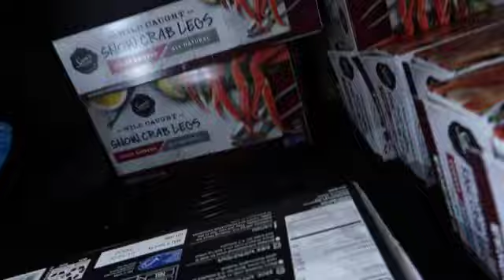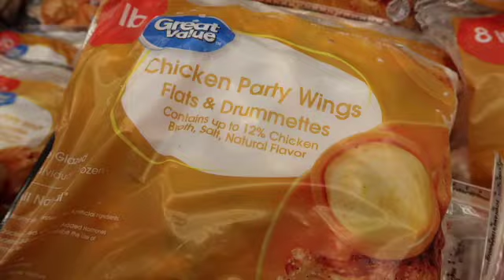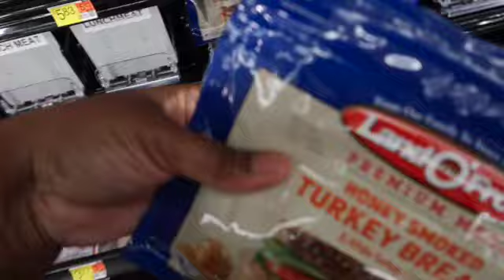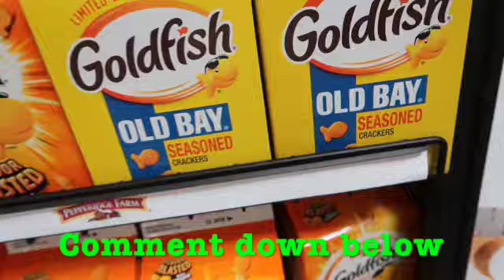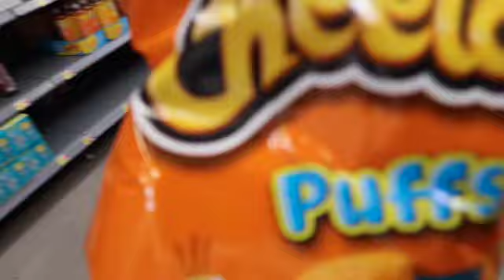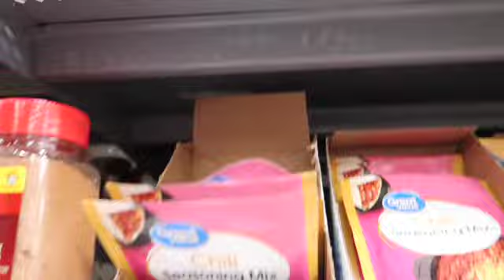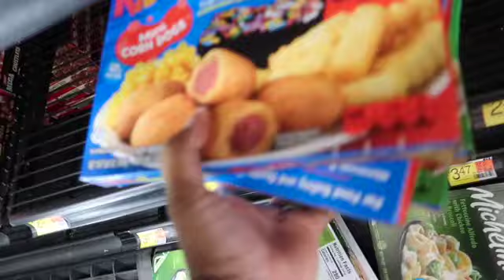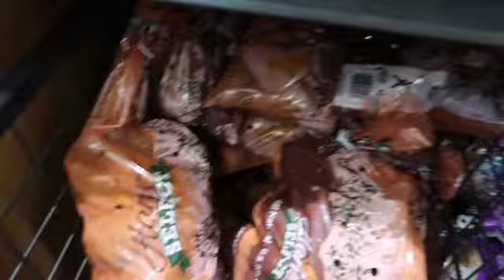Come Grocery Shopping w me at Walmart on a $350.00 Budget !!!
Come Shop w me at Walmart on a $350.00 Budget
Hey yall welcome back to my channel TheQuiniceshow we back in that Thang and yall I have another Walmart  shopping video  for you and yall don't want to miss it if your new to the Channel welcome and if you have not already make sure you Comment, Like and Hit that Subscribe button and join the vibe